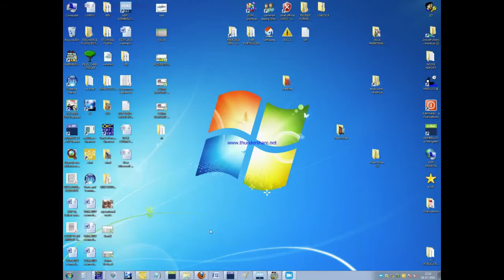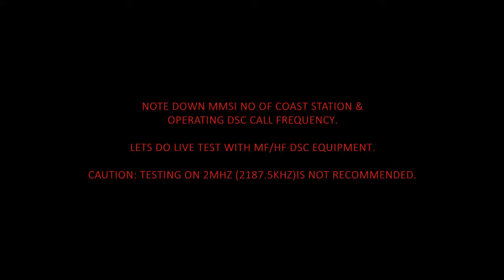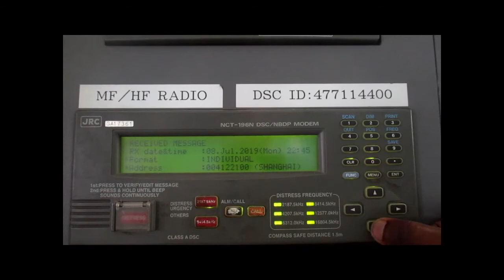MF/HF DSC TEST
MF/HF DSC test with shorestation